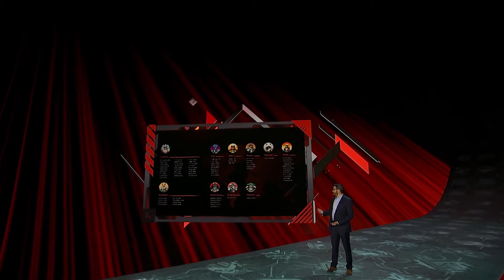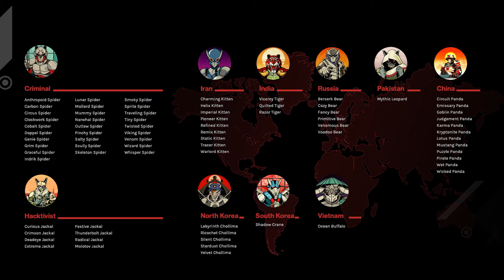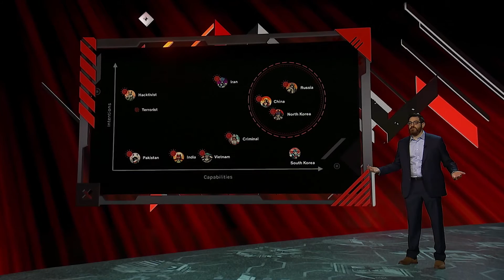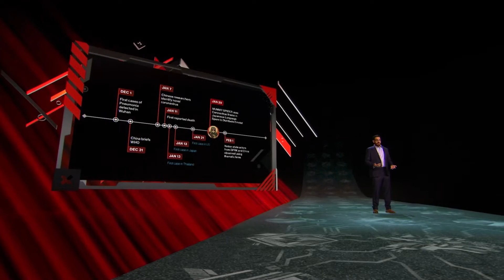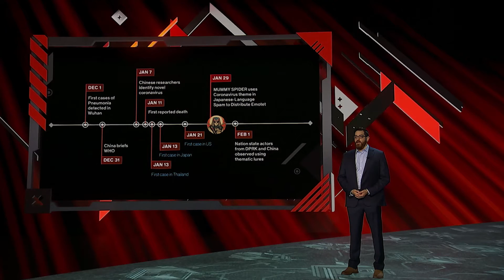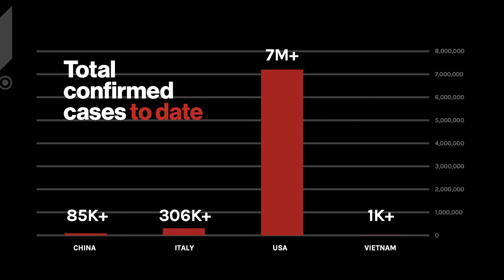Threat Intel Chief Adam Meyers: Adversary Update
With 140+ known cyber adversaries tracked, you’re bound to have some "favorites." Join CrowdStrike Senior Vice President of Intelligence Adam Myers as he helps us get up-close and personal with some very bad actors.